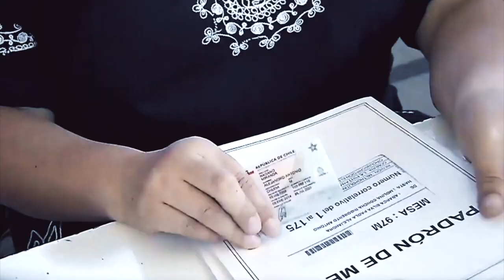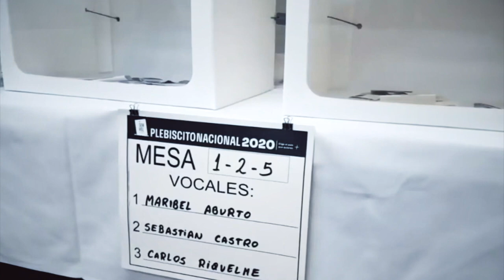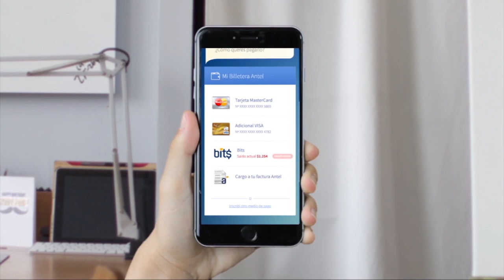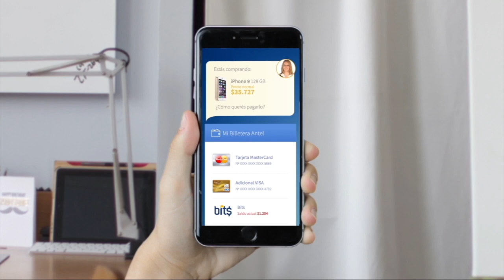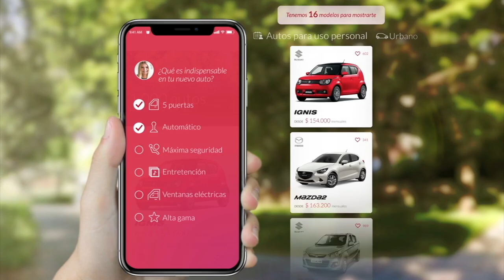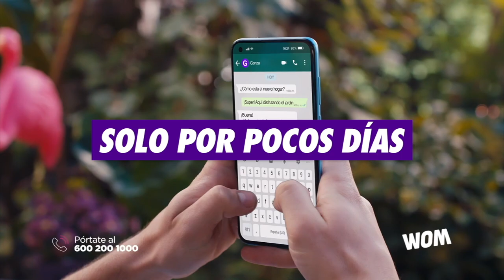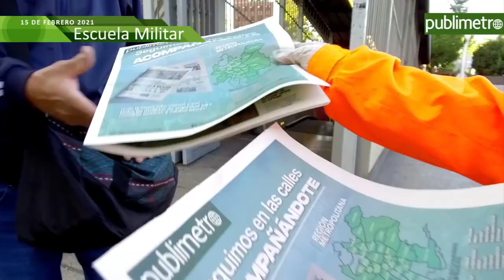Cap. #40 Sin Filtros: Gobiernos Regionales /invitados: Claudio Orrego y Rojo Edwards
¿Qué rol tiene un gobernador? hoy en la capítulo especial de Sin Filtros debatimos sobre Gobiernos Regionales y el nuevo cargo de gobernador para eso se integra en la conversación dos candidatos a gobernadores por la RM: Rojo Edwards y Claudio Orrego.
Conduce Iván Guerrero junto al panel Magdalena Miller, Sebastián Vergara, Francisco Orrego y Javier Velasco.